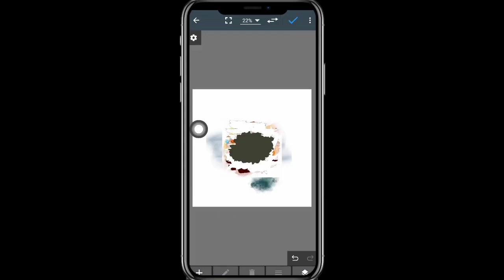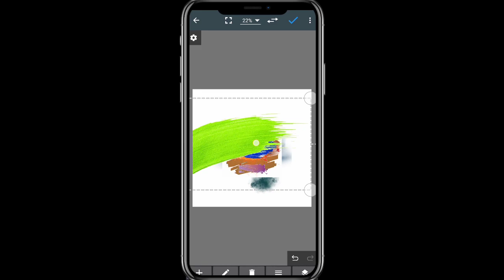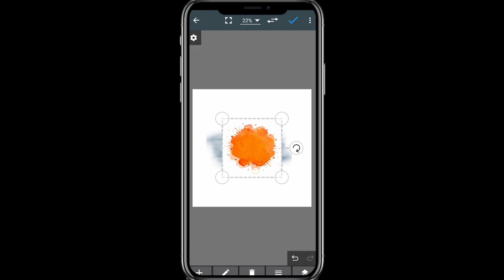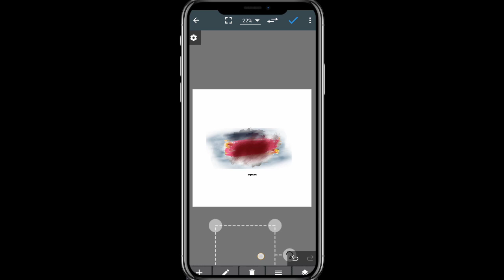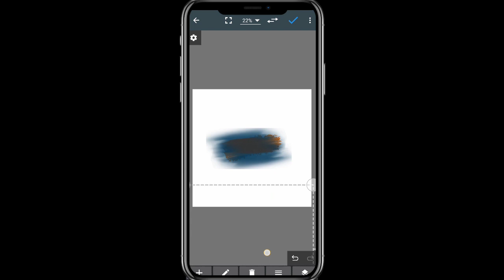Brush vector png | Tamil png psd | Master Editz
👉🏻DON'T SKIP THE VIDEO PASSWORD IN THIS VIDEO👈🏻

DOWNLOAD MATERIAL LINKS:-

||PNG IMAGE COLLECTION LINKS:-

_*MASTER EDITZ*_

👉🏻Anbumani Ramadoos png Image:-

brush vector png, brush png, poster design png, border Png,